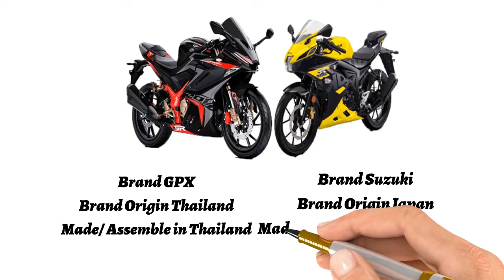GPX Demon GR165R VS Suzuki GSX R150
Hi Guys,
Welcome to the brand new video. Let's enjoy the video and support me . I hope you are enjoying this video.
which bike better then other .Suzuki gsx r150 or gpx Demon GR165r . we are compare to gsx r150 to demon gr165
suzuki and gpx both brand is very reliable brand.
so guys, which bike you prefer...???